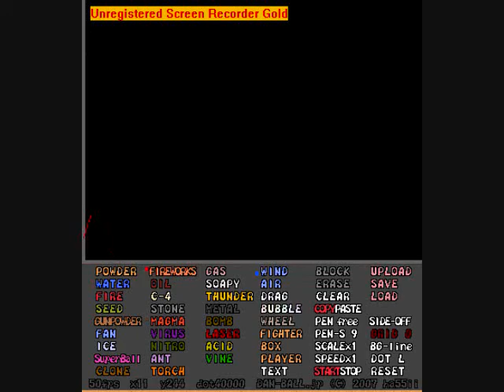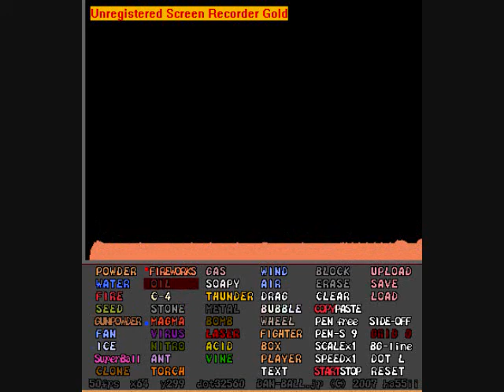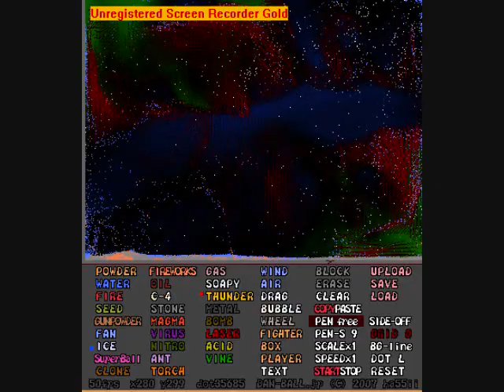Web Game Powder Game like OE-Cake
a little demo of how web game powder game looks like.
1.First we do powder seed then water to make like a brown plant thing
2.We make fireworks of laser using fireworks magma and
right click laser
this game is kinda like OE-CAKE site for game is: